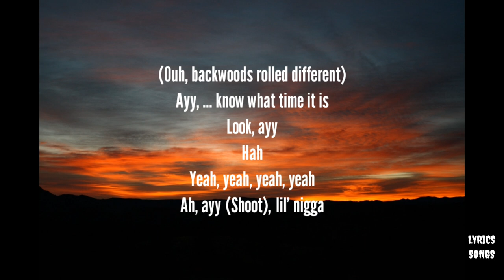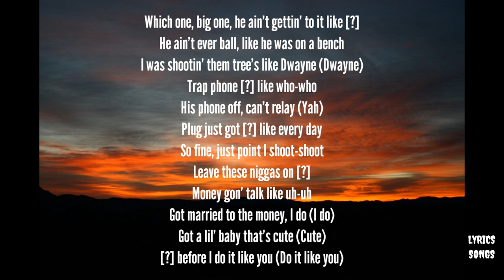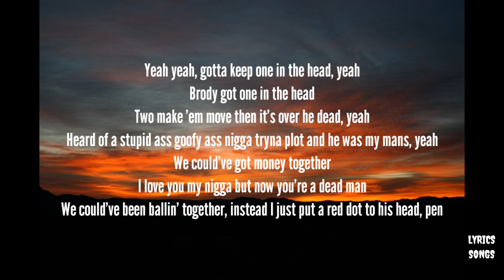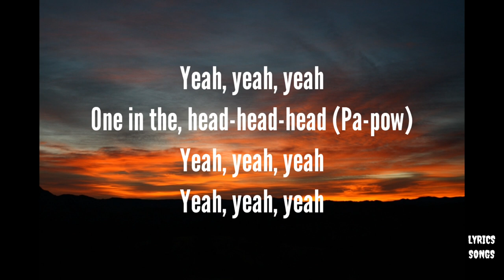Phresher - Point Em Out ft. A Boogie Wit Da Hoodie (Lyrics)